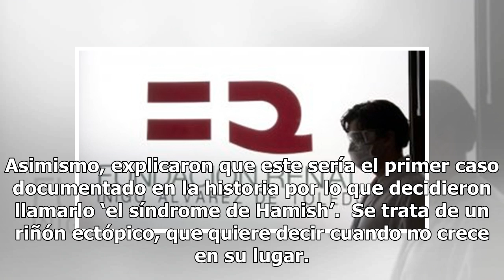Rara mutación genética provoca que niño crezca con riñón en la pierna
En el mundo médico se han registrado enfermedades raras desde la osteogenia imperfecta (huesos de cristal) hasta la insensibilidad Congénita al Dolor (no sentir ningún dolor físico). Sin embargo, médicos de todo el mundo están consternados con la situación de Hamish Robinson, un niño de diez años de...